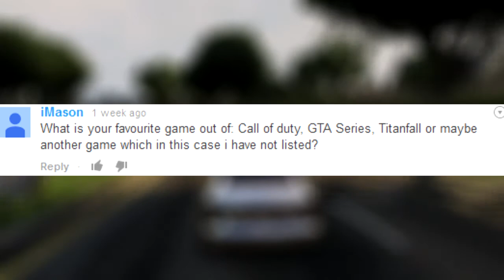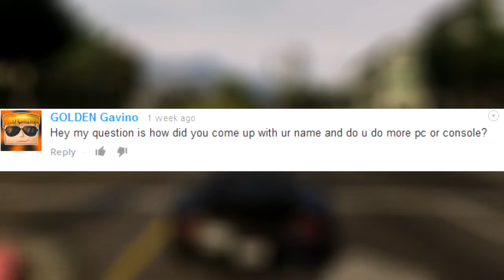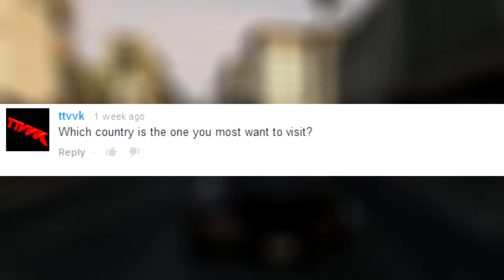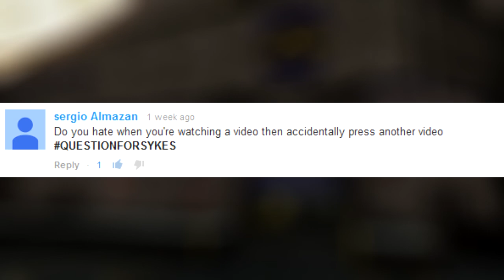IF I COULD CREATE ANY GAME EVER? Ask Me Tuesdays!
►If I could create any game what would it be?
Welcome to ask me Tuesdays, a series where you ask me questions and I answer them!

Rob Gasser makes his NCS debut with 'I'm Here'. Vocals coming from Irish based producer, song writer and vocalist The Eden Project; who again is appearing on all good tracks right now.

have written permission from the owner stating I can use this however I wish. Any claims against my video will be false and will be disputed.